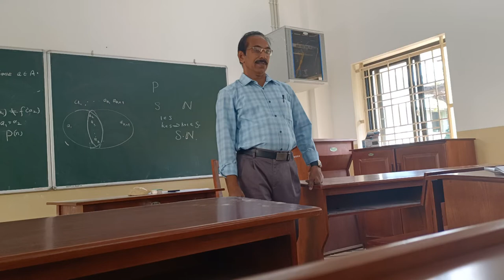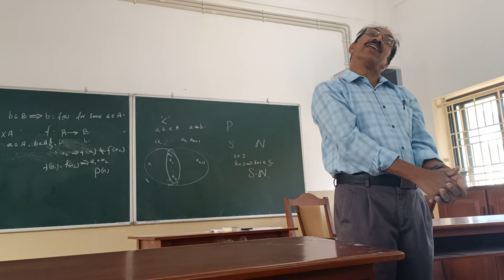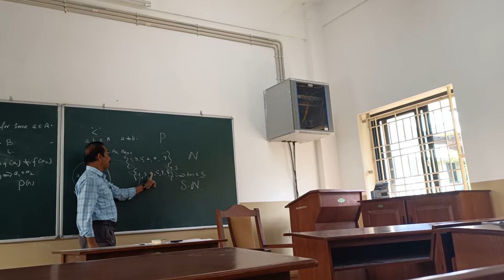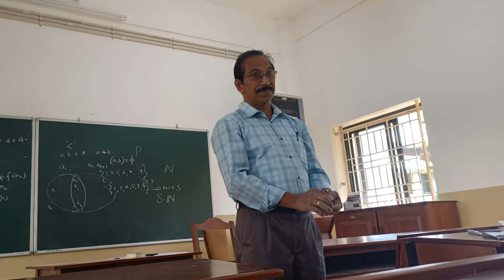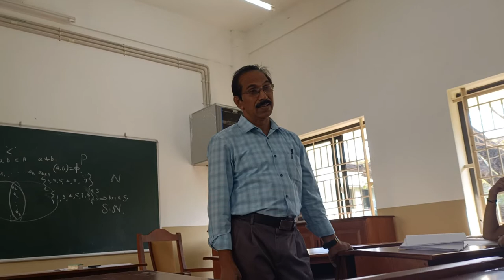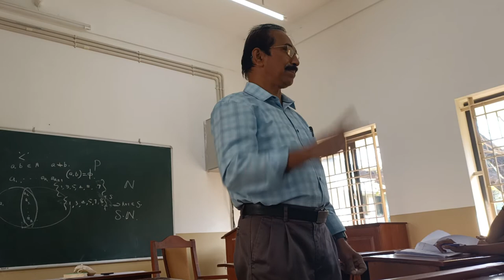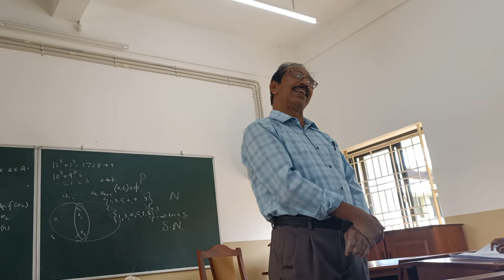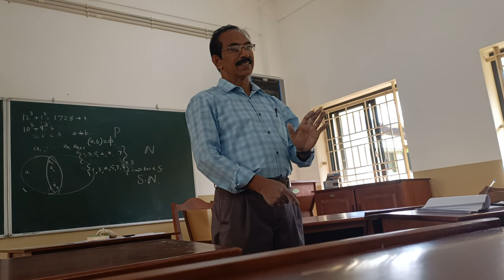Bridge Course for I and II Semester students on 07 - 01 - 2022 (Part 2)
by Prof. K.K. Chidambaran, for Head, Department of Mathematics, Government College Chittur